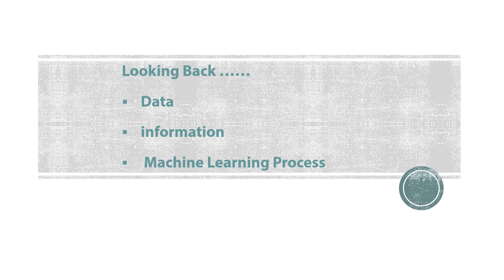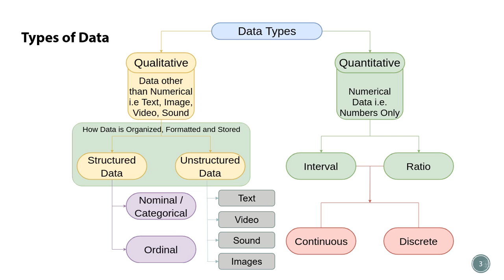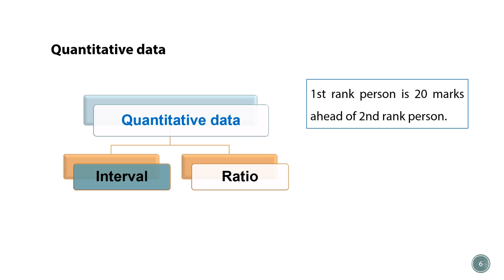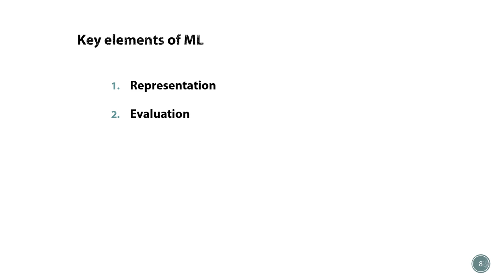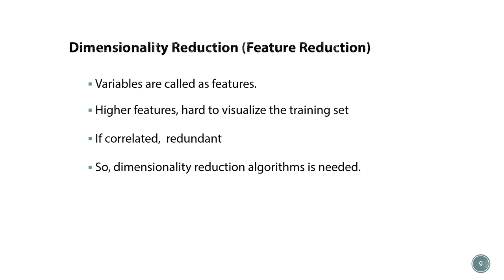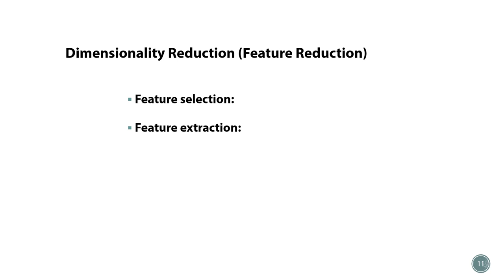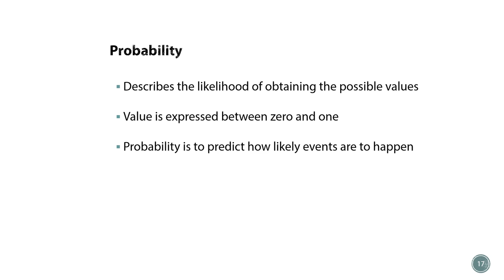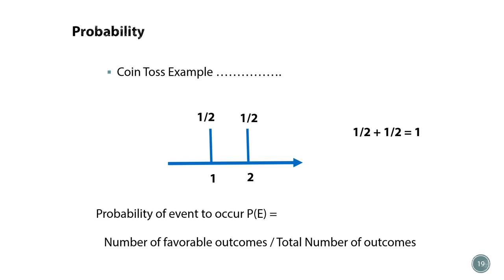M.Sc.-II(Computer Science)|Sem-III |CSUT232:Machine Learning | Sunita N.Deore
Chapter: Introduction to Machine Learning
Topic:  Types of data
Lecture No-6
Types of data, Dimensionality reduction, statistics